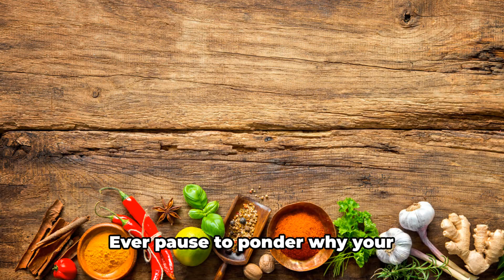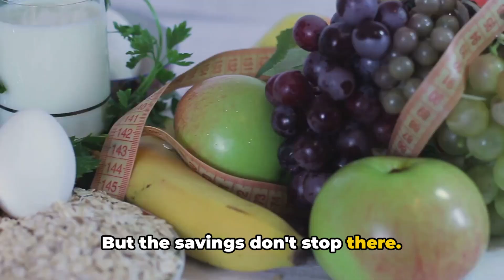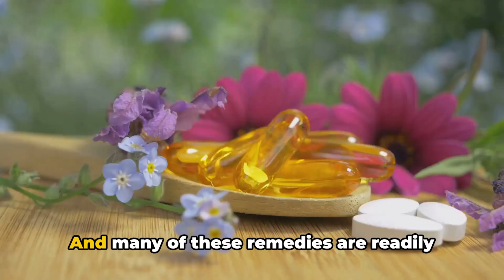Save Your Money, Save Your Health: Unveiling the Benefits of Natural Remedies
Are you curious about the financial and health benefits of natural remedies? In this video, we delve into the advantages of incorporating natural remedies into your lifestyle. From budget-friendly options to improving your overall well-being, we explore it all! Please remember, the information shared is based on general knowledge and may not be suitable for specific health conditions.

OUTLINE:

00:00:00 The Wisdom of Natural Remedies
00:00:57 The Healing Power of Turmeric
00:01:14 The Financial Benefits of Natural Remedies
00:02:05 Embracing the Power of Nature